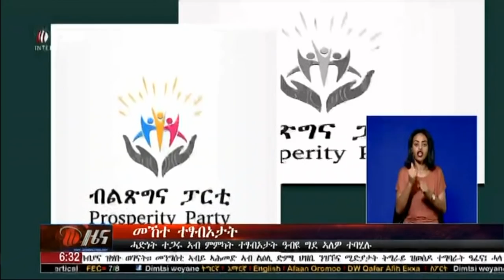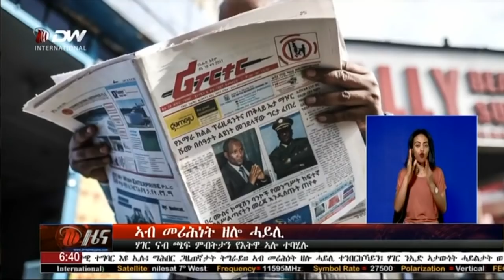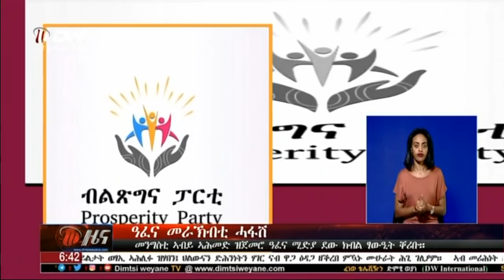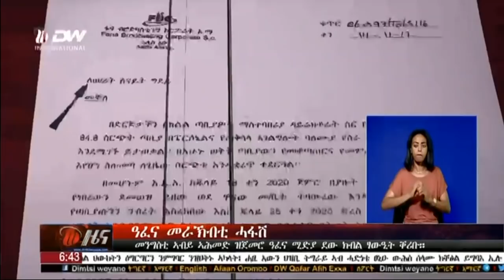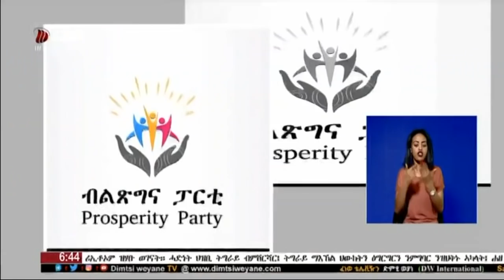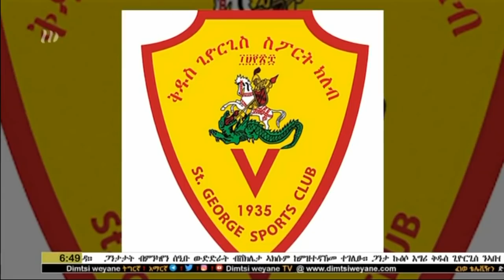DW International ትግርኛ ዜና ሰዓት 06:30፣ ሓምለ 16/2012 ዓ.ም